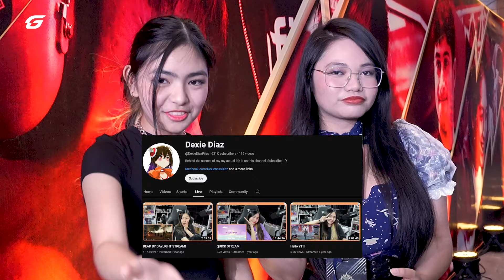Dexie Diaz wants to 1v1 with Wise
Who dares betray the lovely Dexie Diaz? Let us know who it is and we will help you get revenge!!!